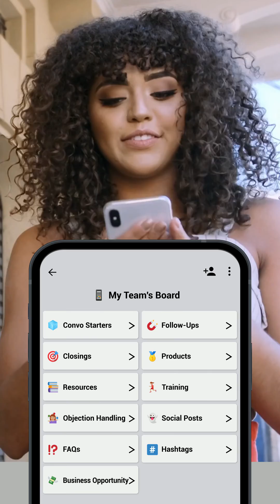Free Sales Keyboard | Boards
👑 Leading a team and unsure where to start with Boards?

Start building a sales team that sells like you do from day 1 with Boards.

Run your sales team from your keyboard: save & share scripts, products, images, videos, & more. Boards works with any messaging app.

Features

📱 Sales keyboard: Access all your playbooks, scripts, workflows, images, videos, photos and links from your keyboard.

✍️ Content editor: Create, add, move, and arrange all your content in the app.

🔗 Team sharing: Invite people to join your board via email or through a link.

⚡ Real-time updates: Make instant changes to your board and keep everyone aligned

📄 Script templates: Create and save predefined text and use it with one click.

🔲 Keys & boards: Build your custom keyboard made with content from your board.

📁 Folders & subfolders: Keep your board organized by theme or topic.

#️⃣ Works in any messaging app: Use it with Facebook, Instagram, TikTok, WhatsApp, Telegram, iMessage, Messenger, and more!

- Create your board
- Add content: folders, images, video, scripts & links
- Share your board with your team
- Access the Boards keyboard in any messaging app